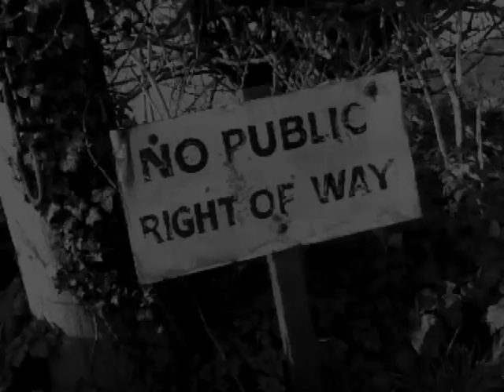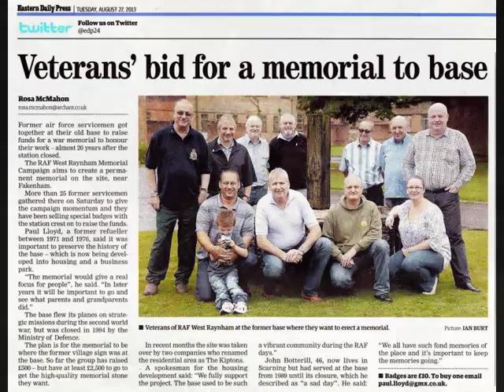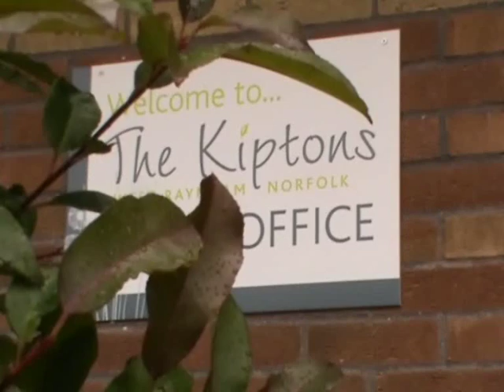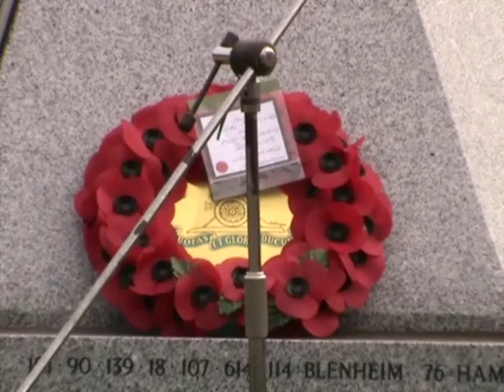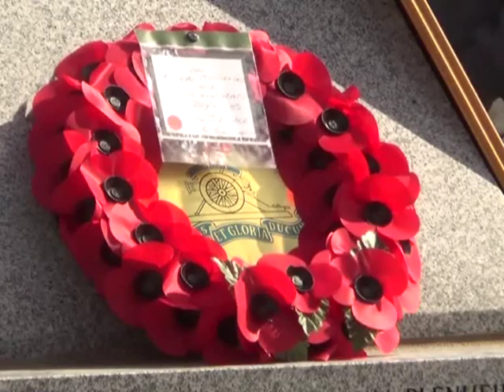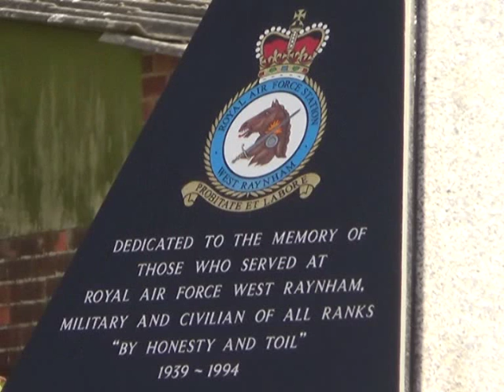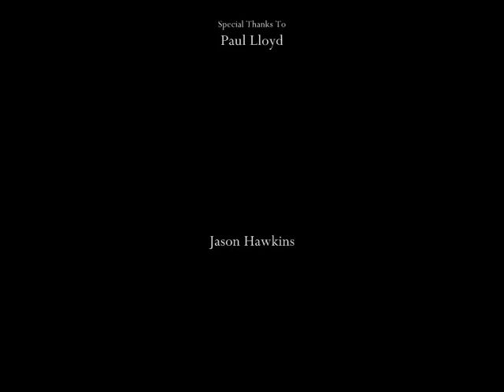Norfolk Uncovered: RAF West Raynham Memorial Unveiling Ceremony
Norfolk Uncovered is a series of short documentaries about the less-known and less-obvious relics and ruins of the county of Norfolk, in the United Kingdom.

This episode tells the story behind the RAF West Raynham Memorial and captures the atmosphere of the official unveiling ceremony on the 27th of September 2014.

Narrated By: Mike Richmond.

Norfolk Uncovered is filmed on a very small budget, and we make do with the equipment available, so please enjoy and make the most of what you see... Some of the featured sites may not be here in the future...